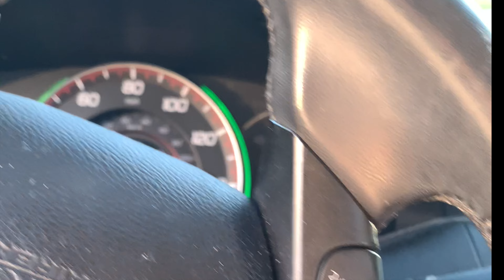WHEN TURKEYS ATTACK!! |KKandCamVlogs|BRITISH-FILIPINO FAMILY